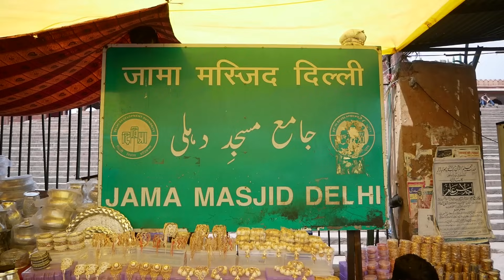This is What Happens Inside a Mosque... How to Visit a Mosque 🕌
I know a lot of people are curious as to what happens in Mosques in their neighbourhoods. So I'll take you inside a Mosque and show you exactly what happens. The Mosque we're visiting is Jama Masjid in New Delhi, India but the process is the same in all Mosques around the world. I was so shocked by the Christchurch terrorist attack in my home country of New Zealand that I decided to make this video to help people better understand their Muslim brothers and sisters.

I'll also give you tips and etiquette on how to visit a Mosque anywhere in the world.

2) TRAVELLING TO INDIA🇮🇳?

3) WANT TO LEARN HINDI हिन्दी?